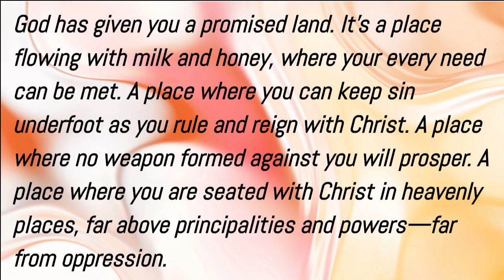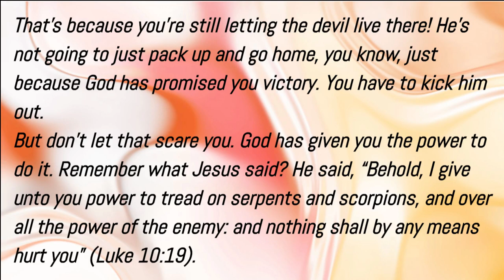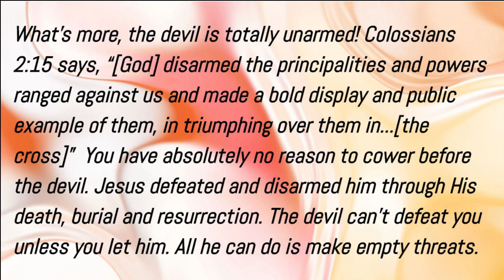Possess Your Promised Victory!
God has promised you victory in Christ! The Bible describes your promised land as a place of provision, healing, dominion over the enemy, and freedom from oppression. But too often we let the devil continue living there! The Word says Jesus defeated Satan through the cross, and gave you power over all the power of the enemy. You have to drive the devil out of every detail of your life so you can truly possess your promised land. Use the Word and the name of Jesus to order the enemy to leave, then dwell in the victory Christ won for you!